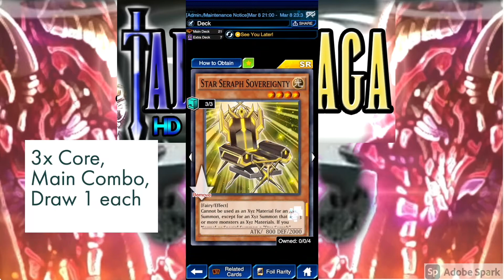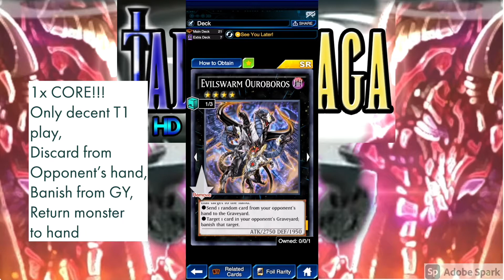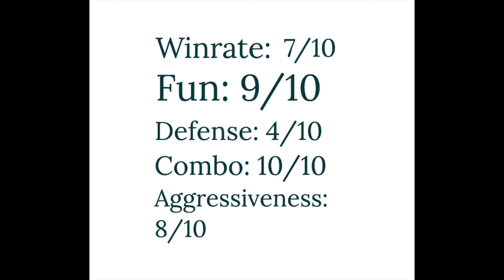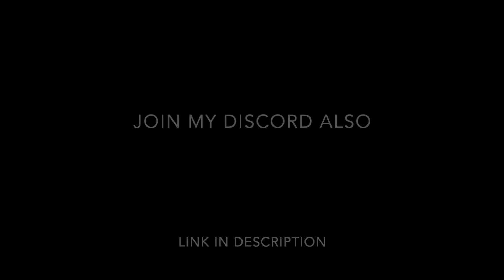Star★World: NEW MOST COMPETITIVE Way to play Dark World?!?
Original decklist! The most competitive way to play Dark Worlds? With the power of Star Seraphs keeping the card advantage stable, Dark World monsters can perform to their greatest potential! Even able to easily utilize cards like Dark World Brainwashing that is deemed too hard to pull off. The only thing this card really fears is Abyss Dweller and opponent having a full board, for Dweller Negates all GY effects and Full board means we cannot use Ceruli to discare Reign-Beaux.

Timecodes:
0:00 Intro
0:22 Decklist
1:38 VS TDs 1
2:39 VS Fairy Tale
3:50 VS TDs 2
4:38 VS BE
5:52 VS Desperado
6:46 VS Koa'ki Meiru
7:52 VS Noble Knights
8:44 VS Galaxy Eyes
9:55 VS Titan Showdown DM
11:18 VS Triamid
12:13 VS Hazy Flame
13:51 Conclusion + Tournament Info